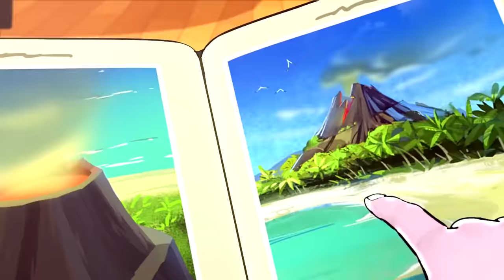Adventures of Ghoul Squad | 2 Hour Compilation | Monster High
About Monster High:
Monster High is unlike any high school out there. Where else can you attend classes like Mad Science, Home Ick, and Dragonomics? But the classes aren’t what make Monster High special; it’s the fangtastic students! Monster High students come from all walks of life. From ghosts and werewolves to vampires and sea monsters (and more!), everyone is welcome at Monster High. Monster High is a place where students embrace and celebrate what makes them different. Our students also accept their friends and all their unique qualities because that’s what real friendship is all about.